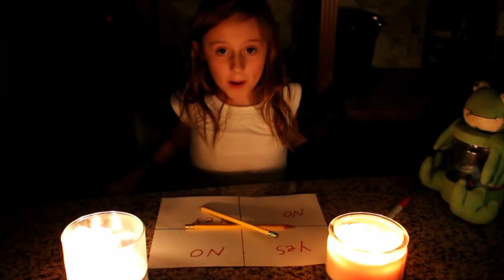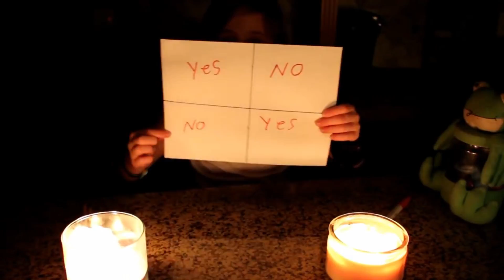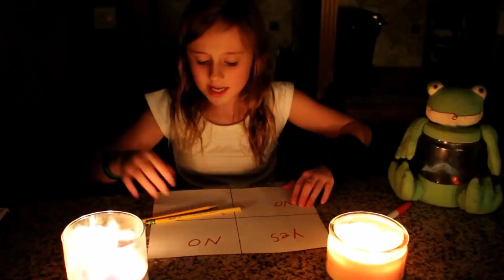CHARLIE CHARLIE CHALLENGE (SPOOF)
Charlie Charlie Pencil Challenge Spoof. Poking fun at the Charlie Charlie Pencil Challenge ↓↓↓★OPEN FOR MORE★↓↓↓

Making a joke of the Charlie Charlie Pencil Challenge

Please subscribe if you are not already subscribed and turn on my post notifications by clicking on the 🔔 next to the subscribe button to be notified when I upload new videos!

P.S. This YouTube channel is managed by a parent.